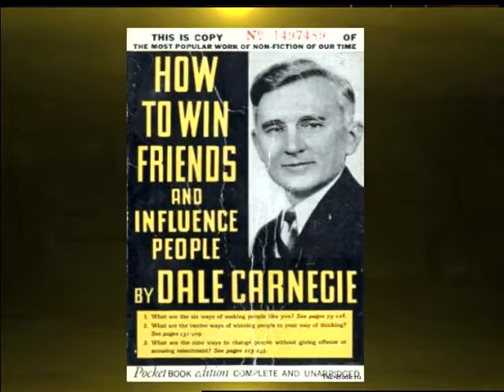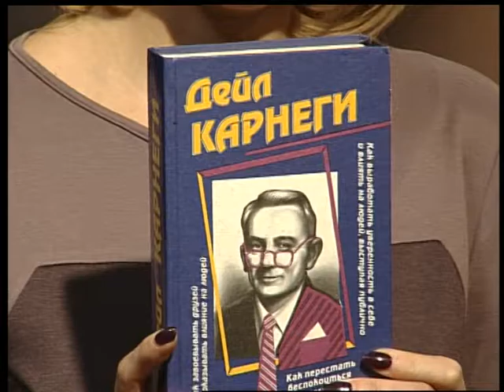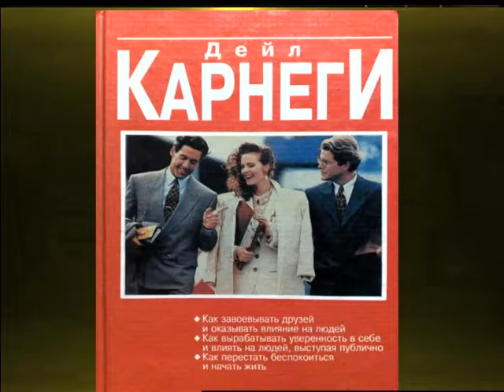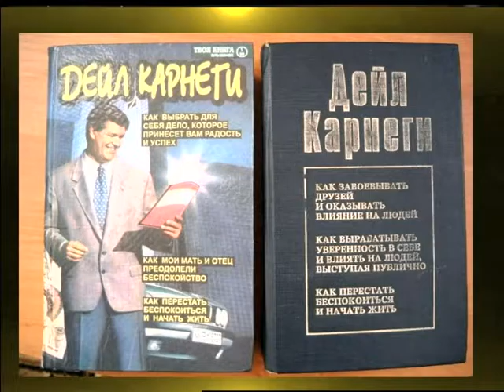(24.11.16) Під абажуром - "Дейл Карнегі: за і проти"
"Поділя-центр"